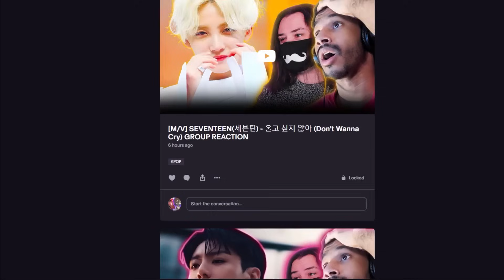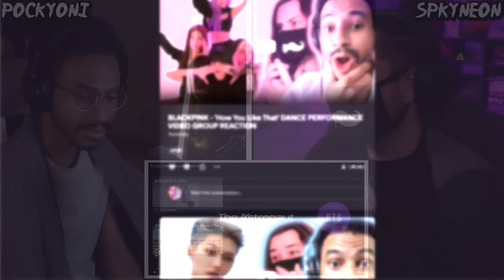NEW BTS FANS REACT TO Jin FOR THE FIRST TIME |진 (Jin) 'The Astronaut' Official MV REACTION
🔥What else K-POP related should we check out next? Who's your favourite K-POP group?

A Guide to BTS Members: The Bangtan 7 reaction,A Guide to BTS Members: The Bangtan 7,kpop hater,kpop reaction,kpop,bts fans,bts fan reactions to guide to bts,bts kpop reaction,reacting to bts for the first time,reacting to bts for the first time mic drop,jung kook,jung kook reaction,agust d reaction,jimin reaction,bts 2025 album,bts documentary reaction,bts documentary,kpop bts reaction,reacting to kpop for the first time,bts haters react,music,kpop hater,kpop reaction,kpop,bts fans,bts fan reactions to guide to bts,bts kpop reaction,reacting to bts for the first time,reacting to bts for the first time mic drop,jung kook,jung kook reaction,agust d reaction,jimin reaction,bts 2025 album,bts documentary reaction,bts documentary,kpop bts reaction,reacting to kpop for the first time,bts haters react,music,Run BTS,Run BTS Raction,Run BTS Episode 1 reaction,Run BTS Episode 2 Reaction,run,bts,kpop hater,kpop reaction,kpop,bts fans,bts fan reactions to guide to bts,bts kpop reaction,reacting to bts for the first time,reacting to bts for the first time mic drop,jung kook,jung kook reaction,agust d reaction,jimin reaction,kpop bts reaction,reacting to kpop for the first time,bts haters react,music,bts,BTS (방탄소년단) '작은 것들을 위한 시 (Boy With Luv) (feat. Halsey)' Official MV reaction,BTS (방탄소년단) '작은 것들을 위한 시 (Boy With Luv) (feat. Halsey)' Official MV,kpop hater,kpop reaction,kpop,bts fans,bts fan reactions to guide to bts,bts kpop reaction,reacting to bts for the first time,reacting to bts for the first time mic drop,jung kook,jung kook reaction,agust d reaction,jimin reaction,kpop bts reaction,reacting to kpop for the first time,bts haters react,music,bts,지민 (Jimin) 'Set Me Free Pt.2' Official MV reaction,지민 (Jimin) 'Set Me Free Pt.2' Official MV,jimin set me free pt 2 reaction,jimin set me free pt 2,kpop,kpop hater,kpop lover,kpop reaction,reacting to kpop for the first time,kpop first time reaction,kpop bts reaction,new kpop fan,kpop haters to kpop,new kpop fans,new kpop reaction,korean,bts,bts reaction,first time reacting to bts,seventeen reaction,kpop seventeen reaction,SEVENTEEN (세븐틴) 'HOT' Official MV reaction,SEVENTEEN (세븐틴) 'HOT' Official MV,seventeen hot reaction,seventeen hot,reacting to seventeen for the first time,music reaction,reaction,BTS Cypher PT.1 reaction,BTS Cypher PT.1,bts cypher reaction,bts cypher,reacting to bts cypher,bts reaction,reacting to bts for the first time,bts kpop reaction,reacting to kpop for the first time,reacting to kpop,kpop hater reacts to kpop,kpop hater reacts to bts for the first time,bts song reaction,bts rap,bts rap reaction,bts rap cypher,bts rap cypher pt.1 reaction,bts,army,first time listening to bts,suga,agust d reaction,rm,j-hope,aguest d,bts reaction,reacting to bts for the first time,bts kpop reaction,reacting to kpop for the first time,reacting to kpop,kpop hater reacts to kpop,kpop hater reacts to bts for the first time,bts song reaction,bts rap reaction,bts,army,first time listening to bts,suga,agust d reaction,rm,j-hope,aguest d,PSY - 'That That (prod. & feat. SUGA of BTS)' MV reaction,PSY - 'That That (prod. & feat. SUGA of BTS)' MV,psy that that reaction,psy and suga reaction,that that,bts reaction,reacting to bts for the first time,bts kpop reaction,reacting to kpop for the first time,reacting to kpop,kpop hater reacts to bts for the first time,bts,first time listening to bts,suga,agust d reaction,rm,aguest d,that that,Agust D '대취타' MV reaction,Agust D '대취타' MV,Agust D 'Haegeum' Official MV reaction,Agust D 'Haegeum' Official MV,Agust D 'AMYGDALA' Official MV reaction,Agust D 'AMYGDALA' Official MV,agust d trilogy reaction,agust d trilogy,bts reaction,reacting to bts for the first time,bts kpop reaction,reacting to kpop for the first time,reacting to kpop,kpop hater reacts to bts for the first time,bts,first time listening to bts,suga,agust d reaction,rm,aguest d,that that,agust d trilogy reaction,BTS (방탄소년단) 'DNA' Official MV reaction,reaction,v reaction,bts reaction,reacting to bts for the first time,bts kpop reaction,reacting to kpop for the first time,reacting to kpop,kpop hater reacts to bts for the first time,bts,first time listening to bts,suga,rm,aguest d,that that,bts dna mv reaction,jimin reaction,suga reaction,BTS (방탄소년단) '피 땀 눈물 (Blood Sweat & Tears)' Official MV reaction,BTS (방탄소년단) '피 땀 눈물 (Blood Sweat & Tears)' Official MV,bts blood sweat and tears reaction,bts blood sweat and tears